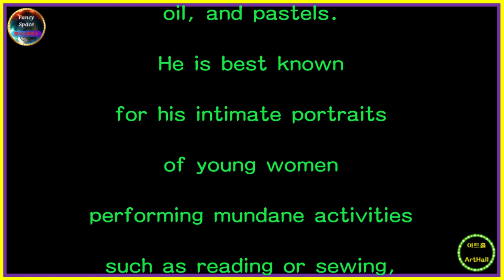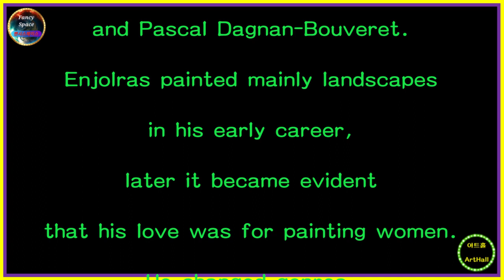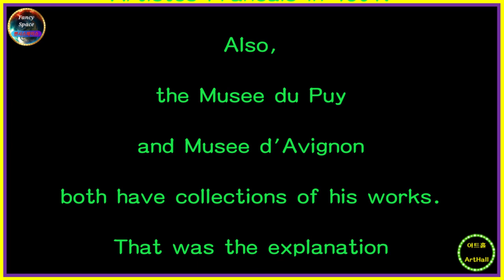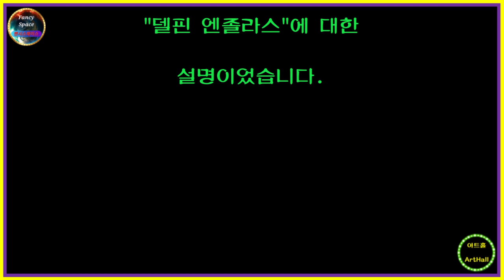⭕ 힐링아트 ↪️ 이광규534 🎯 엔졸라스 🔊 Delphin Enjolras 🔔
[ Delphin Enjolras ]
Delphin Enjolras
(1857 Coucouron - 1945 Toulouse)
was a French academic painter.
Enjolras painted
portraits, nudes, interiors,
and used mostly watercolours,
oil, and pastels.
He is best known
for his intimate portraits
of young women
performing mundane activities
such as reading or sewing,
often illuminated by lamplight.
Perhaps his most famous work is
the
"Young Woman Reading by a Window"
He was born in Coucouron,
Ardeche, son of Casimir Enjolras
and Delphine Laurens.
Enjolras studied
under watercolorist Gaston Gerard
at the
"Ecole de Dessin de la Ville de Paris",
as well as Jean-Leon Gerome
at the Beaux-Arts,
and Pascal Dagnan-Bouveret.
Enjolras painted mainly landscapes
in his early career,
later it became evident
that his love was for painting women.
He changed genres,
focusing mainly on the portraiture
of elegant young women
by either lamplight or black lighting.
He would become
an excellent painter of nudes,
and many of his later works,
such as "La Sieste" are
of an erotic and sensual nature.
From 1890 and onwards,
Enjolras exhibited his works
at the Paris Salon,
joining the Societe des
Artistes Francais in 1901.
Also,
the Musee du Puy
and Musee d'Avignon
both have collections of his works.
That was the explanation
of "Delphin Enjolras"
from Wikipedia.

[ 델핀 엔졸라스 ]
Delphin Enjolras
(1857 Coucouron - 1945 Toulouse)는
프랑스의 학술 화가였습니다.
Enjolras는
초상화, 누드, 인테리어를 그렸고
주로 수채화, 오일 및 파스텔을
사용 했습니다.
그는 독서나 바느질과 같은
일상적인 활동을 수행하는
젊은 여성의 친밀한 초상화로
가장 잘 알려져 있으며,
종종 등불을 비춰 줍니다.
아마도 그의 가장 유명한 작품은
"창가에서 독서하는 젊은 여성"
일 것입니다.
그는 Casimir Enjolras와
Delphine Laurens의 아들인
Ardeche의 Coucouron에서 태어났습니다.
Enjolras는
"Ecole de Dessin de la Ville de Paris"의
수채화가 Gaston Gerard,
Beaux-Arts의 Jean -Leon Gerome 및
Pascal Dagnan-Bouveret에서
공부 했습니다.
Enjolras는 초기 경력에서
주로 풍경을 그렸습니다.
나중에 그의 사랑이
여성 그림에 대한 것이라는 것이
분명해졌습니다.
그는 등불이나 검은 조명으로
우아한 젊은 여성의 초상화에
주로 초점을 맞추면서 장르를 바꿨습니다.
그는 뛰어난 누드 화가가 되었고
"La Sieste"는
에로틱하고 관능적인 성격을 띱니다.
1890년부터 Enjolras는
파리 살롱에서 자신의 작품을 전시했으며
1901년 에는
Societe des Artistes Francais에
합류 했습니다.
또한 Musee du Puy와
Musee d'Avignon 모두
그의 작품 컬렉션을 보유하고 있습니다.
이상 위키백과에 나오는
"델핀 엔졸라스"에 대한
설명이었습니다.

⭕ Since 05.01.05

🔸️ Real Estate Channel : Sales and lease information regarding all real estate

🔊 힐링채널 : 투어 + 아트 + 뮤직
🔸️ Healing Channel : Tour + Art + Music

🔊 라이프채널 : 코멘트 + 인터뷰 + 스페셜